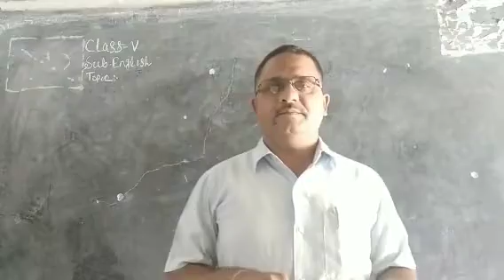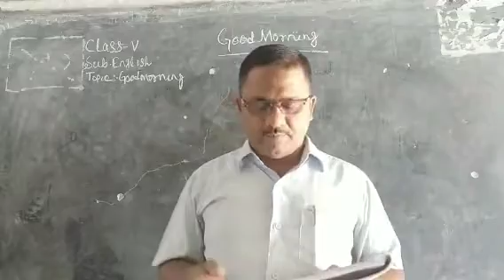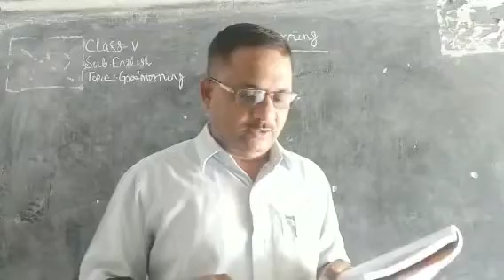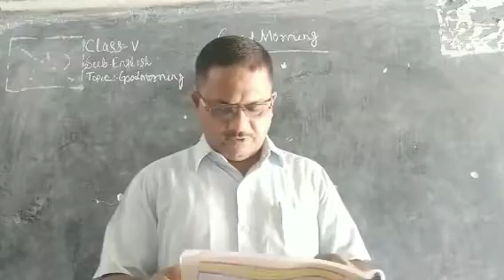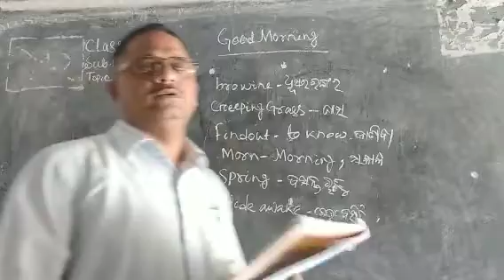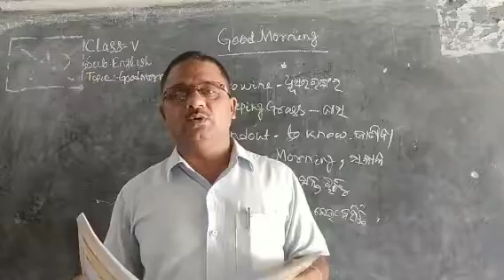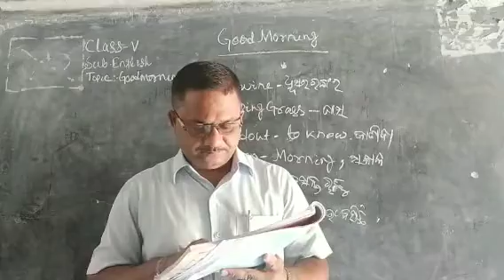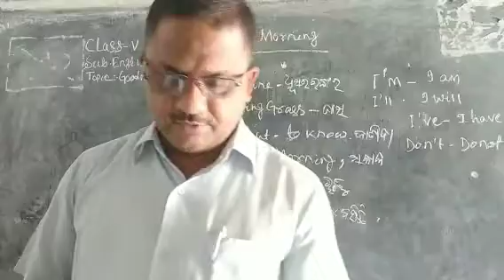CLASS V, ENG, POEM GOOD MORNING BY BISWA BIHARI MISHRA